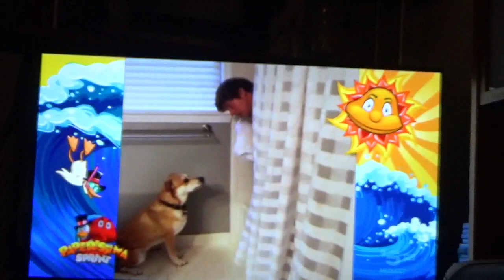Paperissima sprint Estate 2021 episodio 11 parte 4